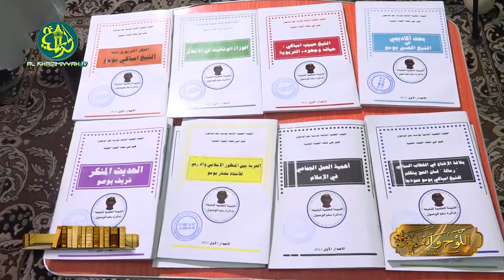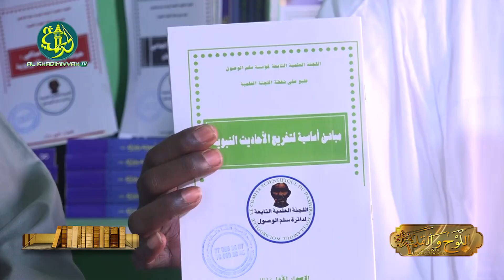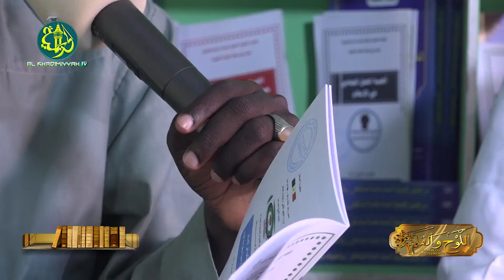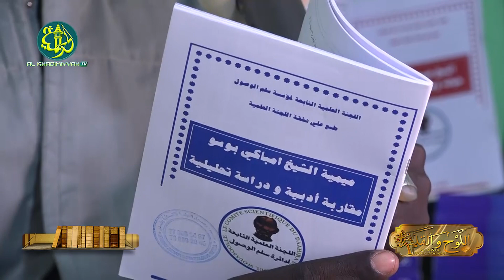Suivez votre émission "Al-lawhu wal Qalam" - Invité Académie Cheikh Mbacké Bousso (Dahira Sullamul W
Soutenez le Groupe Al Khadimiyyah Tv!
Vous participez à la diffusion d'Al Khadimiyyah dans le monde entier, en apportant une source de réconfort auprès des communautés , comme la Diaspora
Chacun participe du montant qu'il souhaite.
) vous pouvez directement et en un clic, participer à cette cagnotte, Envie de nous soutenir ? Partagez cet appel !

Bienvenue Murid Cette Chaîne a été crée pour participer à la divulgation du message de Khâdimu-r-Rasûl et à l'expansion du mouridisme dans le monde numérique...